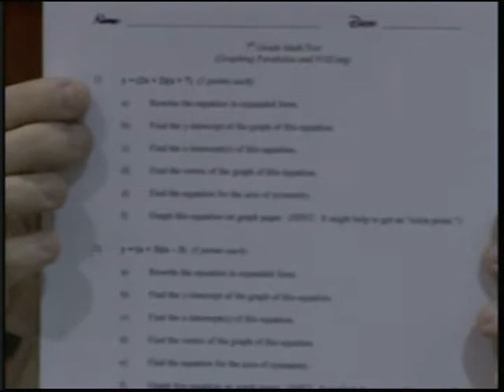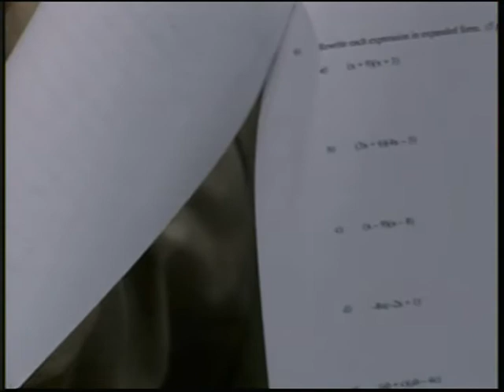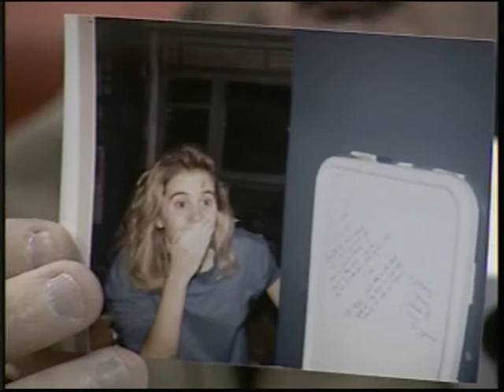Intro v O'Bryant 12 30 04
Jim and Bob discuss a math quiz that Bob will take during the first half.  Jim displays some pictures of his high school sweatheart.